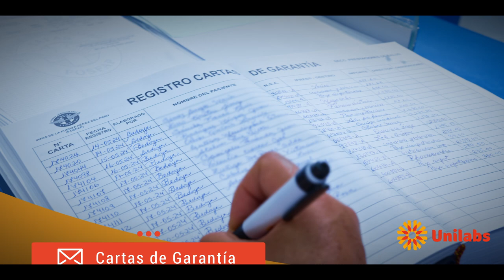Unilabs & Fosfap | Vip Drone Perú